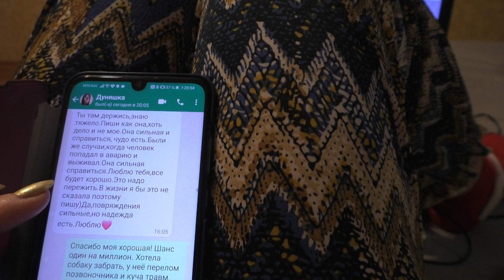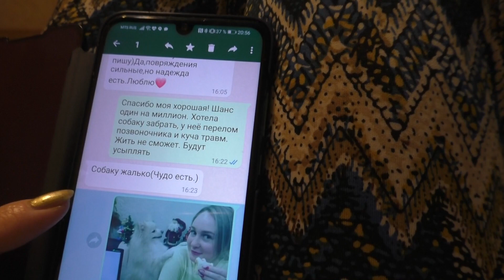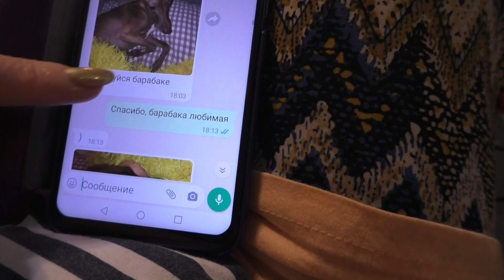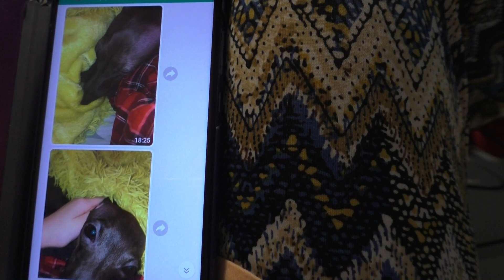ТЯЖЕЛО ОСОЗНАТЬ ЧТО ЭТО НЕ СОН /05 января 2022